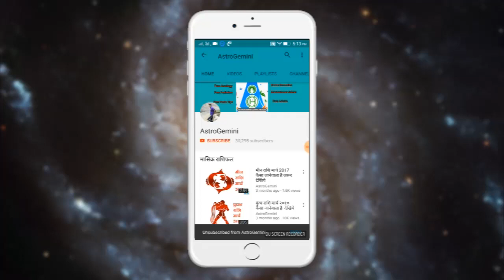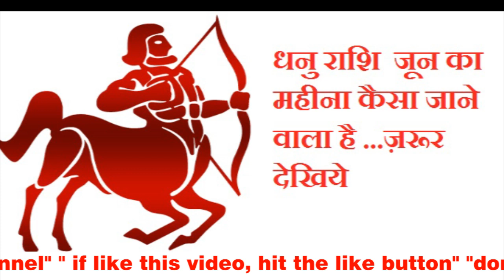धनु राशि जून का महीना कैसा जानेवाला है। ... ज़रूर देखिये